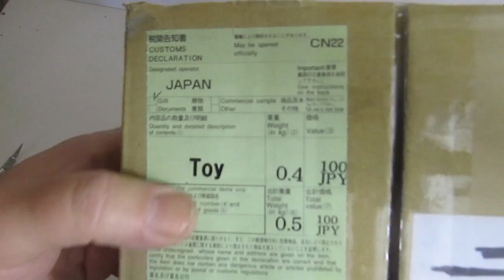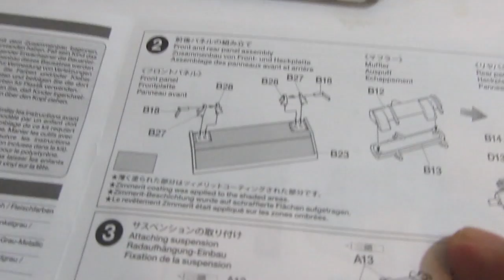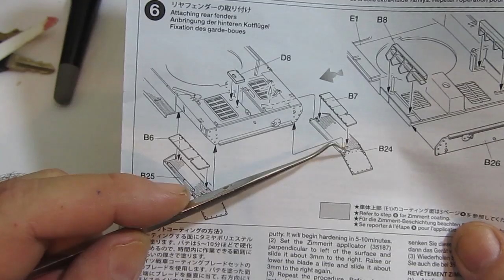Make a Plastic Model German Flakpanzer Anti Aircraft Vehicle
This is a build video. I take you through the steps of building a Tamiya 1:48 scale Wirbelwind Anti-Aircraft Vehicle. Also called a FlakPanzer.  I show you the various steps in making a plastic model.
And this one has a few unique things about it including the application of something called Zimmerit. And it has old style tracks that are actually plastic on the sprues and not rubber.

Want to Support Will and his work? Help him create more content and help him build a castle?

“One man scorned and covered with scars still strove with his last ounce of courage to reach the unreachable stars; and the world was better for this. -Don Quixote.”

About my Channel:
I have hundreds of videos covering all kinds of creative projects.

This is the exact Flakpanzer model I purchased
X-acto Designer Knife
Tamiya Extra thin cement
Testors Plastic Cement
DAP Color Changing Plastic Wood